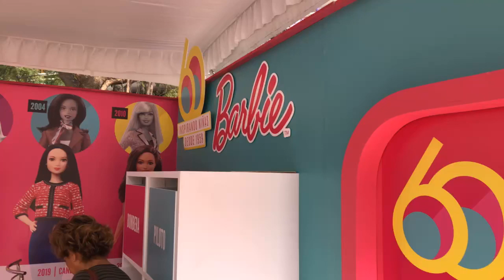Barbie 60 años Liverpool Insurgentes ► Juegos Juguetes y Coleccionables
Activación Barbie 60 años en Liverpool insurgentes cdmx viernes 8, al domingo 10 Marzo de 11am a 7pm (afuera)